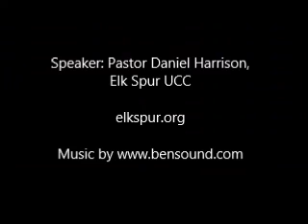Motivational: Positive Thinking = Positive Being, elkspur.org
Daniel Harrison, Pastor of Elk Spur UCC, Fancy Gap, VA, motivates us to be positive despite our circumstances --to stay in control, remove the bad influences, and be "the tree" that Jesus tells us about in Luke 6.     elkspur.org